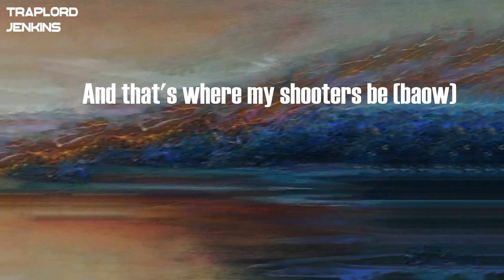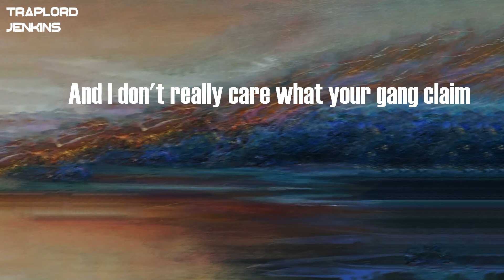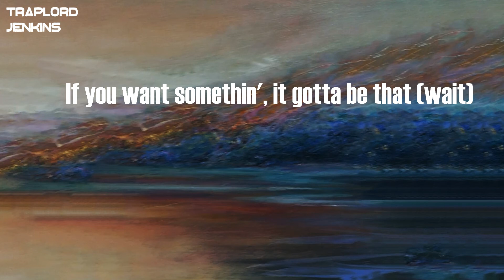Pop Smoke - Merci Beaucoup (Lyrics)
Lyrics  Pop Smoke - Merci Beaucoup:
Woo (haha)
Wait
Catch a opp and I'm takin' his jewelry (baow)
Catch a opp and I'm takin' his jewelry, huh, wait (baow, woo)
Hahaha (hahaha)
Yeah, hol' on
Woo, woo, woo, woo, woo
Catch a opp and I'm takin' his jewelry
I said, "Don't get it twisted, just 'cause I smile a lot
That don't mean I'm with the foolery" (baow)
When I walk in my school, all the staff fool wit' me
I'm like, "You used to tutor me" (woo)
I stay in the cut like a Band-Aid (cut)
And that's where my shooters be (baow)
Run down, gun tucked (grrt), tool on me, tool on me (woo)
Left switch, Pop Smoke (Pop Smoke)
They do not know what you started
I pop a Perc', go retarded, then mack up the 'Rari
Then fuck up my grandmother 'partment
I'm rockin' Louis V, Louis V (Louis V)
'Cause I ain't too pressed with Dior
No tellin', but I'm the Messiah, now
I'm the creator, I got the drip in my pores
I can not never, I could never kiss a whore
Fuck her life up, then go up on tour, huh
She know we up on the board
I got the .45 tucked in my drawers
They like, "What's on your ring?", Eleven Carats
That come with a bad bitch and a mansion and she from Paris
Merci beaucoup (merci beaucoup)
I don't got nothin' to prove (nah)
It's either you win or you lose
And I don't really care what your gang claim
All I know is my niggas is Woo
Saucin', hol' on, woos, huh
I shoot a nigga out the coupe
Wait
Wait
Cash
Wait
Wait (hahaha)
Be in control of your own shit, of your own creations
Know what I'm sayin'? Like be a creator (wait)
Like, I feel, like, when you create your shit
When you know whatchu want, know what I mean? (Wait)
Don't let nobody get in between you and your creation
If you want somethin', it gotta be that (wait)
If it's ain't good, it's 'cause you know it
Nobodies gonna tell you, know what I'm sayin'? (Wait)
I wasn't thinkin' about the masses yet, I'm thinkin' 'bout my hood (wait)
You know what I'm sayin'? I'm like, "Nah, I got to drop another one for the hood"
As long as you ain't on no sucker shit, you'll be aight (wait)
You good, real niggas gonna vibe with real niggas
Know what I'm sayin'? You ain't Woo, you ain't winnin' in this shit